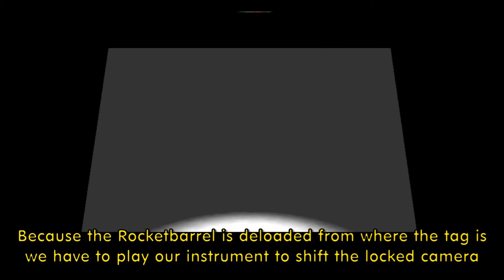Fungi Baboon Blast GB Early | Donkey Kong 64 Glitch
(Spawn Snag Documentation)
Yesterday we covered Toy Monster (and Diddy R&D GB), today we're covering Fungi BBlast. However this time, there are a lot more elements which come into play when collecting this GB early.

We get Cannon Interruption Skew (Done by damaging ourselves out of the Cannon blast animation at a specific point), and clip into the cuckoo box in the clock. This gets us enough height to be able to perform Fall TBS with Diddy.

However, from this tag, the Rocketbarrel isn't naturally loaded, so we have to pull our camera away from the Tag locked view whilst also maintaining some form of locked view. This is done with an instrument play. The unfortunate downside of this is that we lose the skew we got beforehand.

So we get Cannon Interruption skew again, and then enter the rocketbarrel. From this point on, it's a simple task of navigating to the spot where the BBlast GB is. This is done in follow view so that you can see what is going on, but in a normal situation, you'd have to keep locked camera.

After getting to the GB co-ordinates, you tag DK, and collect your reward!

All the GBs which can be collected (in theory) with Spawn Snag